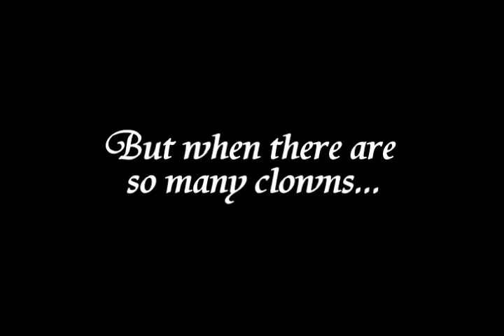Family Photo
This Family Photo was just supposed to take a minute but, when you get a group of goofy people together, you know what always happens.